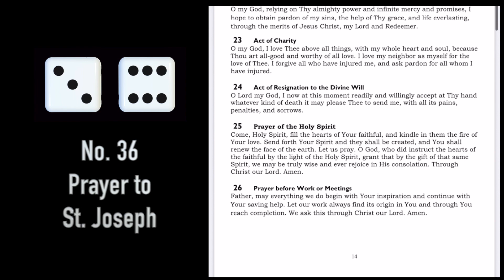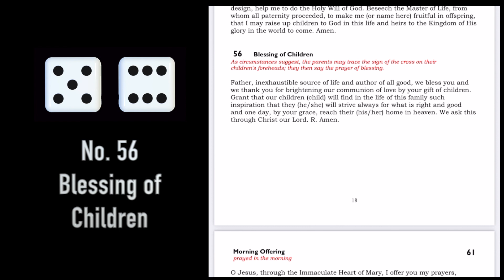Prayer to St. Joseph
Prayer to St. Joseph (No. 36)
Hail Holy Queen (No. 35)
Blessing of Children (No. 56)

Three prayers - Three Minutes
36 Basic Prayers from the Oratory: Place of Prayer Book prayed at random at the roll of a dice.
hard copy - remnantband.bandcamp
digital copy - linktoliturgy.teachable

Maximilian M.K. Gill